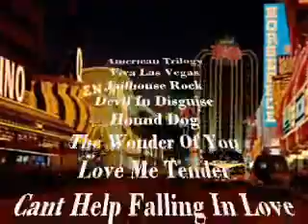Elvis Show Mike Andersen - Lykkemusic.dk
Show med Mike Andersen Elvis kopi.  Booking af Elvis Show tlf. 97127811